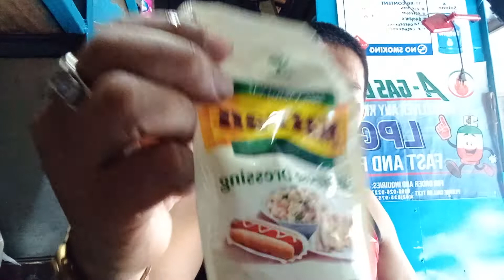masarap pala itong gulay na lettuce mga ka idol lami keyooo